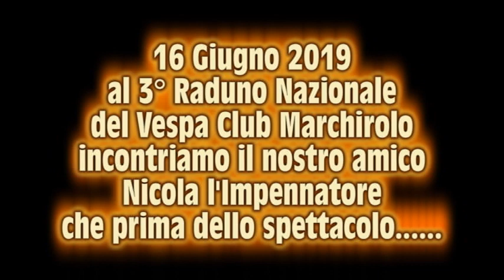NICOLA L'IMPENNATORE E VESPA SUPERCAU 94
16 Giugno 2019
prima dello spettacolo nel 3° Raduno Nazionale
del Vespa Club Marchirolo
Nicola l'Impennatore per la prima volta impenna
la Vespa SuperCau 94
esattamente la N.73 di Mauro Colombo